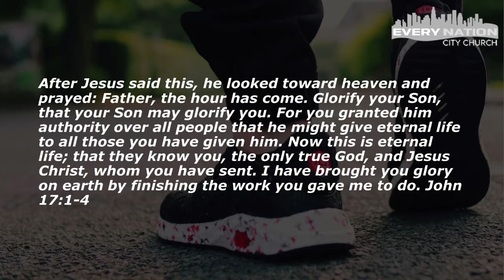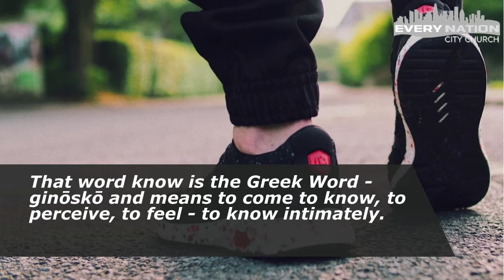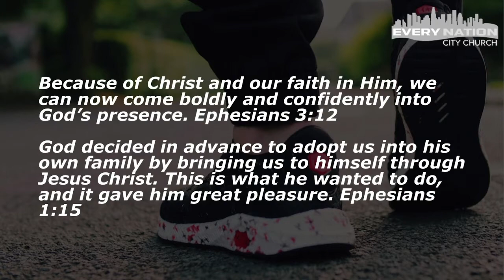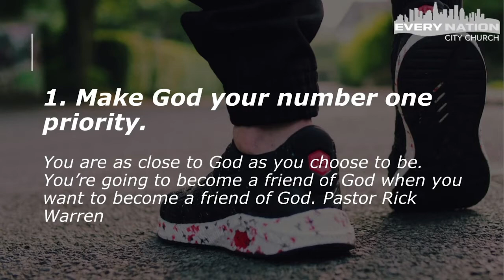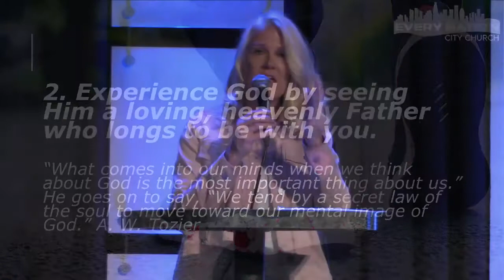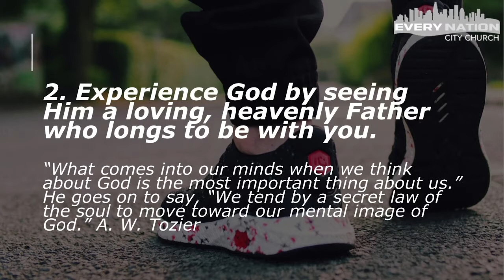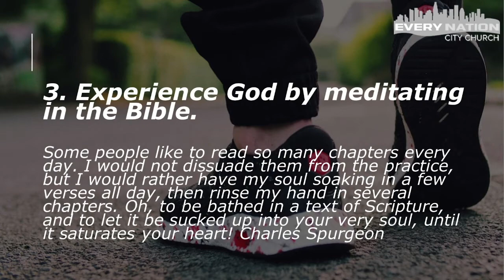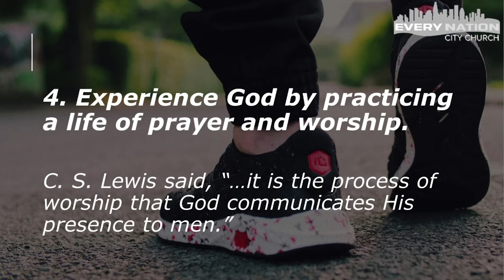Next Steps: How Can I Know God?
Upon completion of this video please use this Follow up Survey Link to complete the class:

1) If you'd like to know more about our ministry please visit us

3) Need a Discipleship Group?